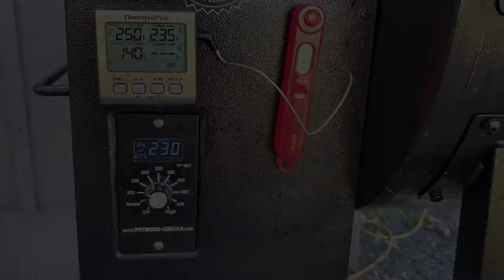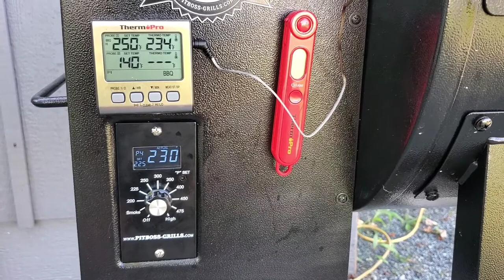Smoked Elotè Mexican Street Corn on the Pitboss Wood Pellet Grill 700fb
Smoked Elotè Mexican Street Corn

Prep:
6 ears of corn
Olive oil
Sea salt
Cracked black pepper
Feta cheese, shredded
1 lime, cut into wedges
Mayonnaise
Chili powder
Cayenne pepper

Peel off all the corn husks and silks and let them soak in cold water for 30min

Dry corn with paper towel and baste with olive oil and add salt and pepper

Cooking:
Pit Boss Apple Blend pellets
Preheat to 225-250°F
Place corn on grates
Cook for 45min and turn them 180°
Cook for an additional 45min for a total cooking time of 1.5 hours

Spread on the mayo, roll in the feta cheese, top it with chili powder, cayenne pepper and lime.